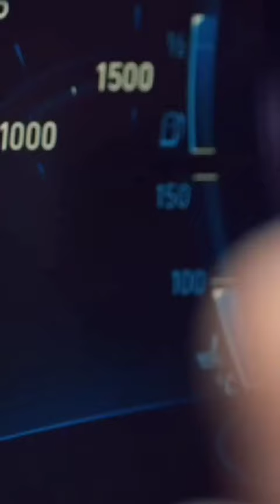JAPANAC A JOS TERENAC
Za još ovakvog sadržaja
                                                   PRETPLATITE SE
                                                   YouTube kanal ❤️